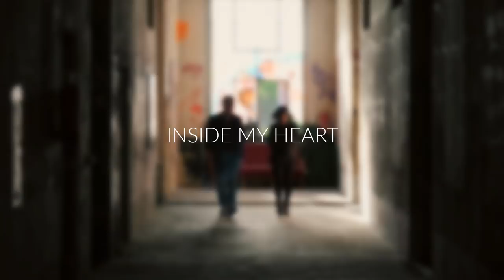Jan Baumann & Tori Creay - Inside my Heart - Uplifting EDM Download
Our new uplifting and energetic dance track with emotional vocals by Tori Creay. The video was shot in SEKTOR EVOLUTION Dresden. Thanks a lot to all the wonderful people who supported our video shooting!! It was a great day!

►► This song in your video??